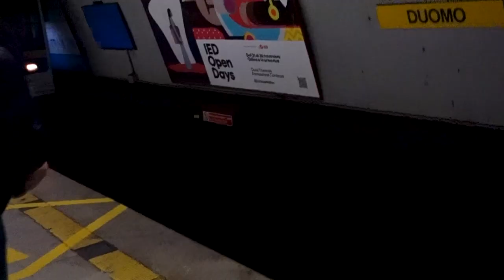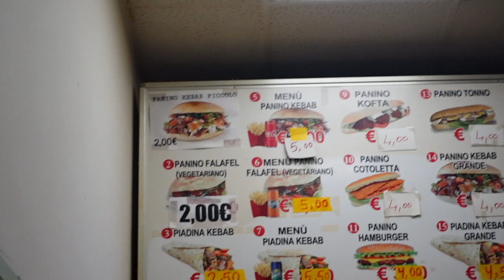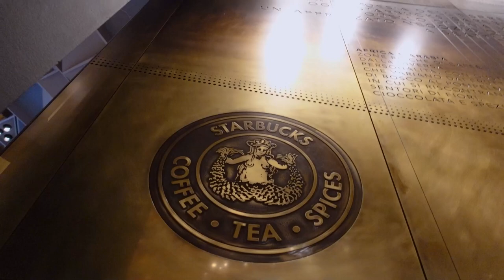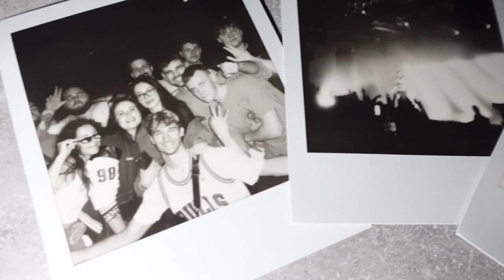SLIKA Z JACK HARLOTOM / MILANO / SEBA VLOG #002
V komentar pa lahko zapises kaj bi rad videl v naslednjem videu.